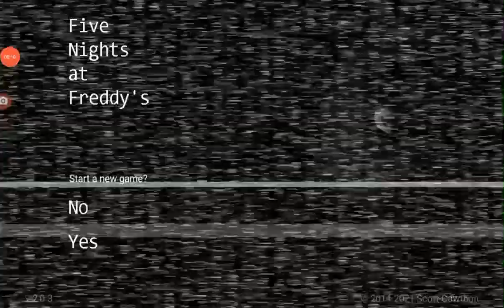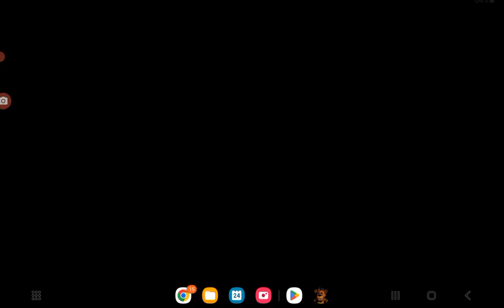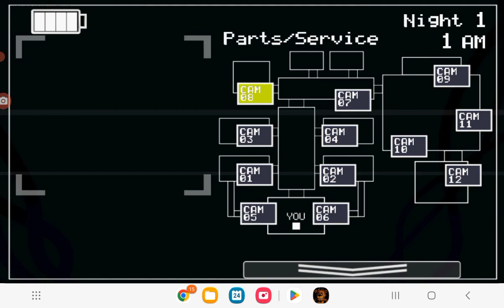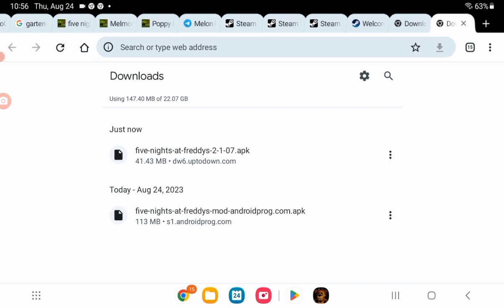five Nights at Freddy's 1&2 please subscribe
fnaf 1 and 2